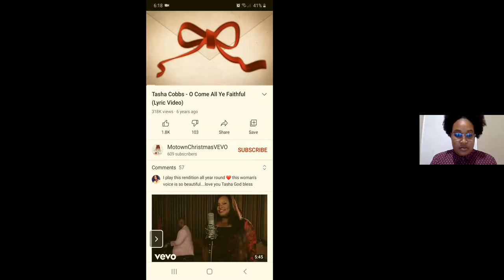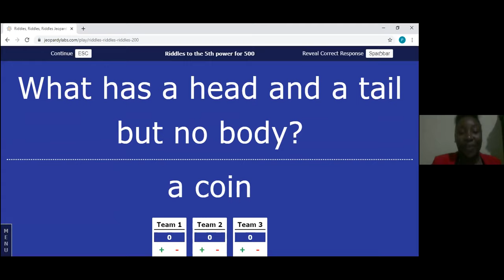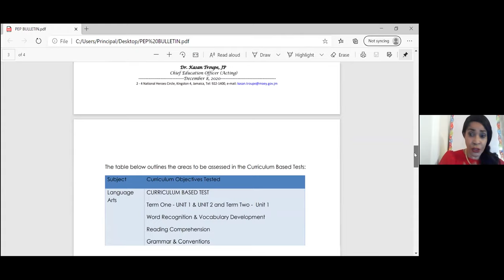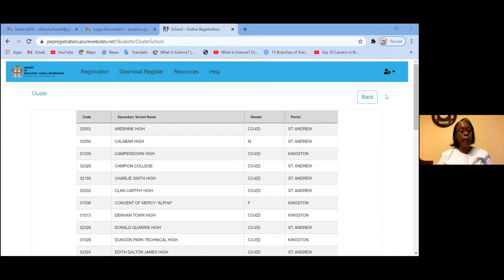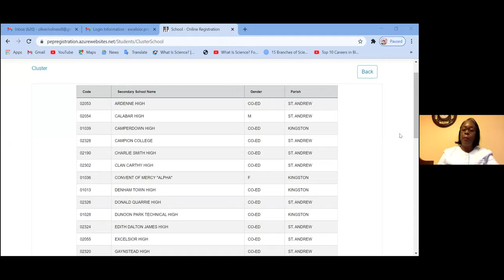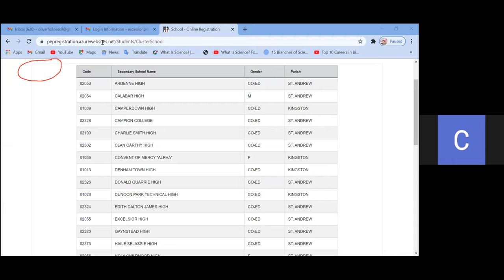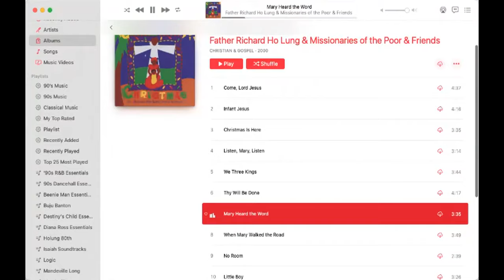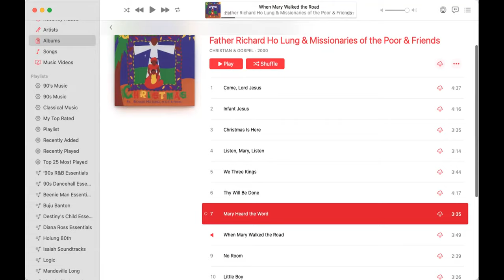PEP Registration Meeting 2020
Information regarding the Grade 6 PEP Registration process along with pertinent dates have been outlined in this video.